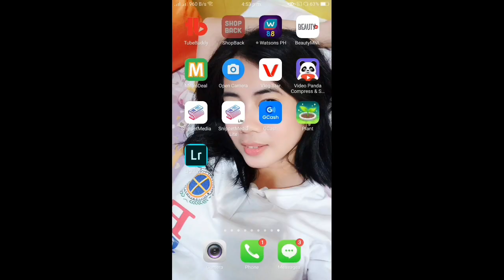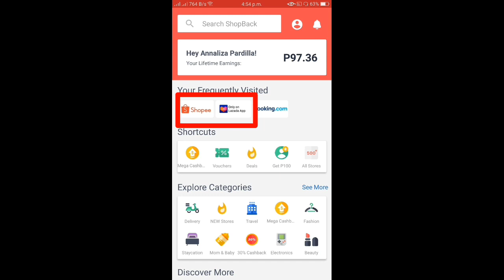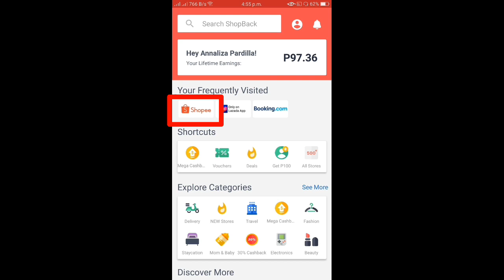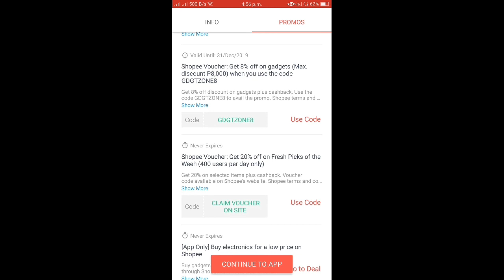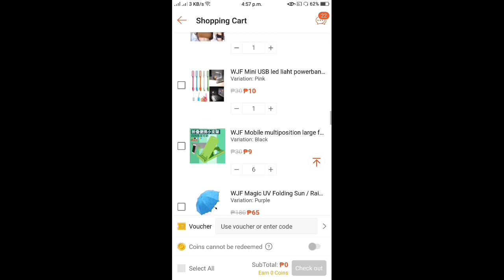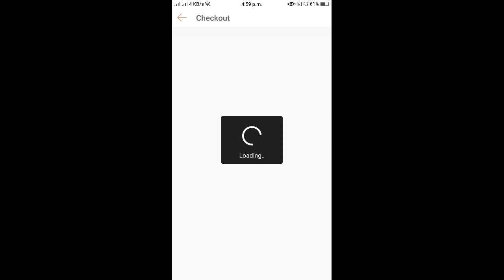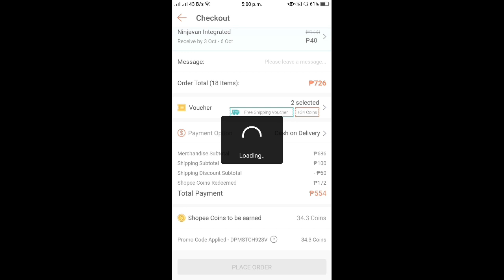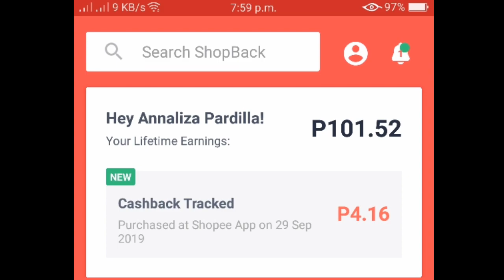EARN WHILE SHOPPING USING SHOPBACK APP || HOW TO USE SHOPBACK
Hello guys welcome back to my channel.. If you are new to my channel please dont forget to SUBSCRIBE and click the notification bell.. para updated kayo sa mga new videos ko... thank you so much sa lahat ng sumusoporta sa channel q...

Install the ShopBack App and get instant P 100.00 Bonus
(para makakuha ng 100 bonus..  add your withrawal details  at purchase ng 300 sa SHOPEE OR LAZADA OR any partner ni SHOPBACK)

Install Shopee and get 100off in your first order enter refferal code 👉ANNAL323

Install Lazada and get 200 rewards enter refferal code  👉6DPAM8D5

install Foodpanda and get 100 pesos discount with a min. purchase of 400 pesos

Follow my pages:
*Home Buddies Ph